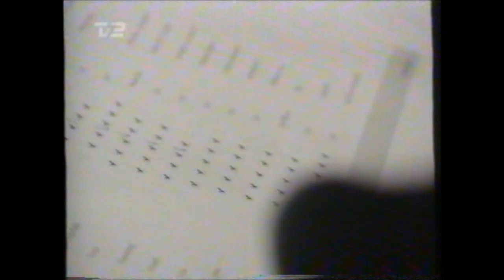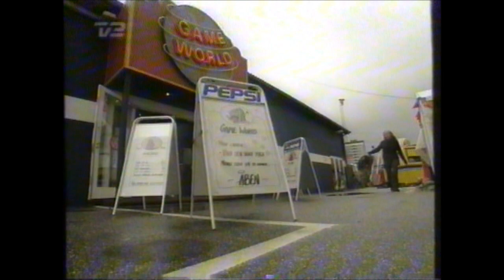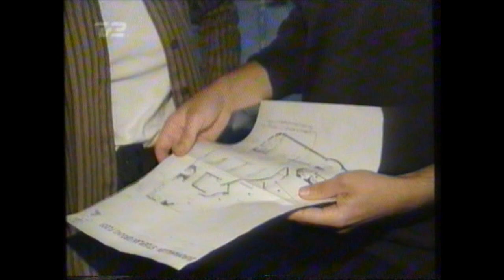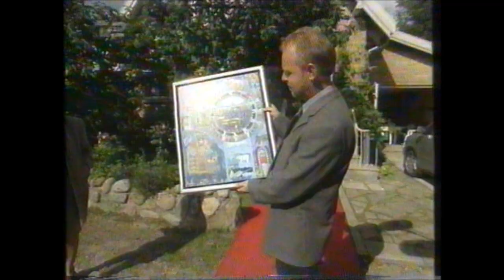TV2 - 1999 Cutty Sark Tall Ship Race Ålborg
Programmet er optaget fra TV2 og derfor ejer jeg ikke rettigheder til det.
Hvis jeg bliver bedt om og fjerne det, så bliver det fjernet omgående.